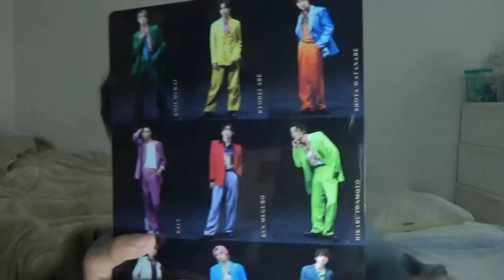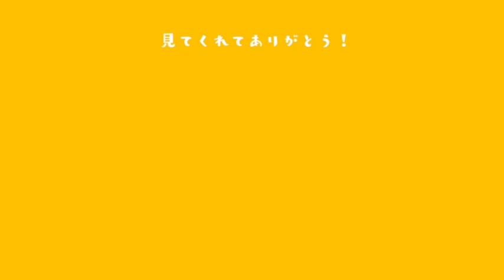SnowMan「Dangerholic」フラゲ！今回も初回盤Bが…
2023年9月6日(水)に 九人究極の九枚目 となるSnow Manのシングル「Dangerholic」が発売します。
9月5日にさっそくフラゲしてきました。